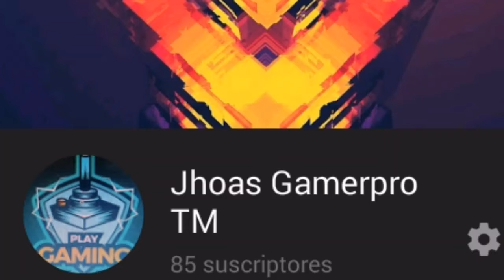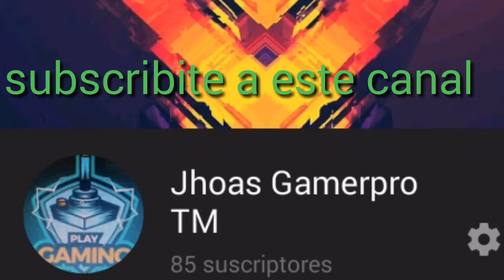Preparando saltadito de pollo / cocinando con jhoas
Nueva receta de mi canal de cocina , subscribanse a mi canal de cocina es gratis , darle like a esta nueva receta me estaras apoyando muchisimo a seguir creciendo en este canal hermoso (cocinando con jhoas ) ,  compartir este video con todo nuestros amigos , amigas y familiares . Nos vemos proximamente . Me despido cocinando con jhoas , cerramos seccion .